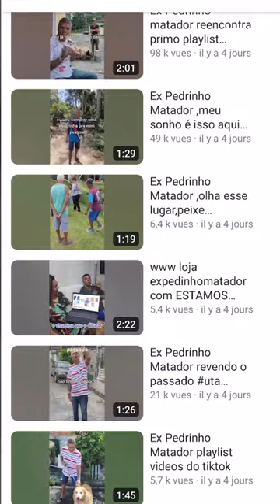Pedro Rodrigues Filho, le plus grand tueur en série du Brésil, a été tué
Il a commis une centaine de meurtres et a passé 42 ans derrière les barreaux. Pedro Rodrigues Filho, dit "Pedrinho Matador" (« le petit Pedro tueur »), a été tué à son tour, criblé de balles. Une enquête a été ouverte après sa mort.